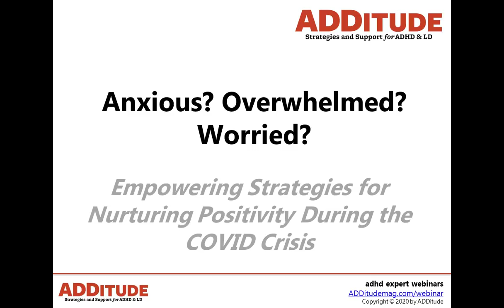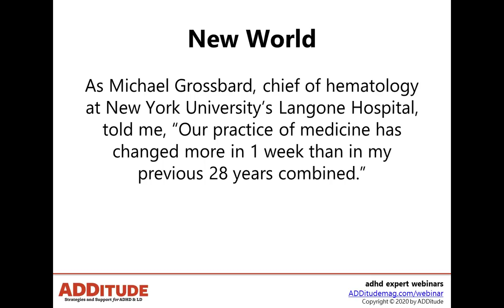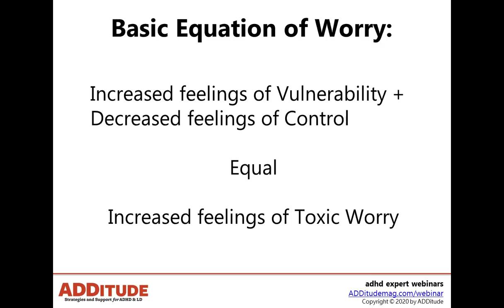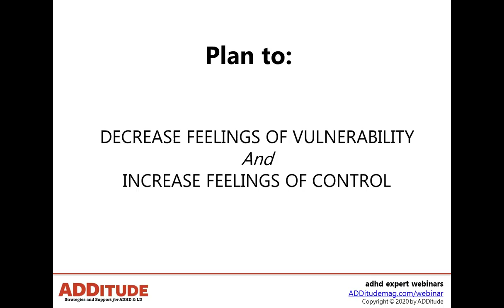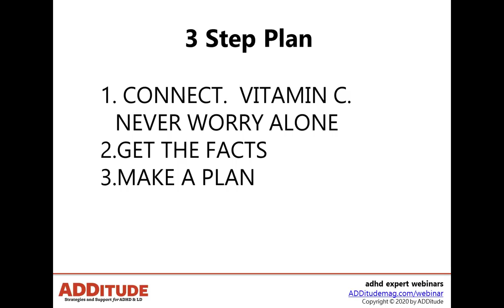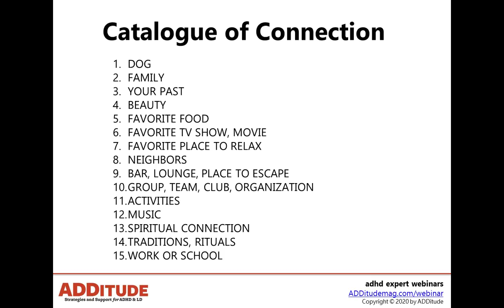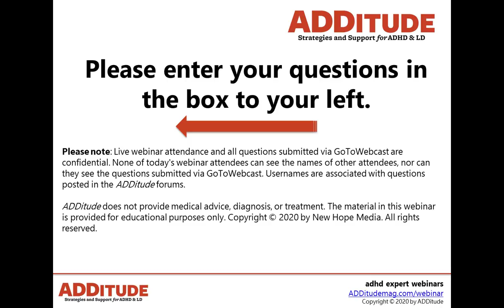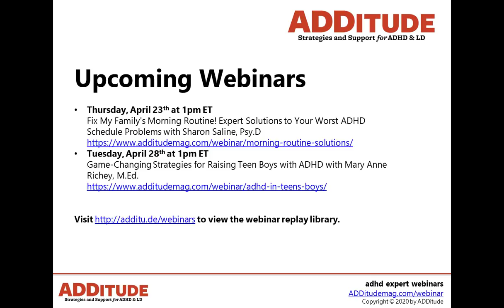Anxious? Overwhelmed? Worried? How to Nurture Positivity During the COVID Crisis w Hallowell, M.D.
In this hour-long webinar-on-demand, learn empowering strategies for nurturing positivity during the COVID crisis, with Edward (Ned) Hallowell, M.D.

Related Resources
1. Read This: Anxiety Is Our New Normal. Surrendering to It Is Not.

2.

3. eBook: "Mindfulness and Other Natural Treatments for ADHD Symptoms"

Follow ADDitude on Facebook Follow ADDitude on Instagram Follow ADDitude on Twitter